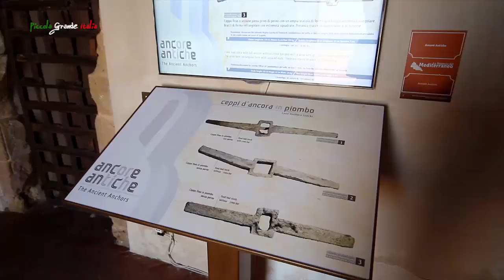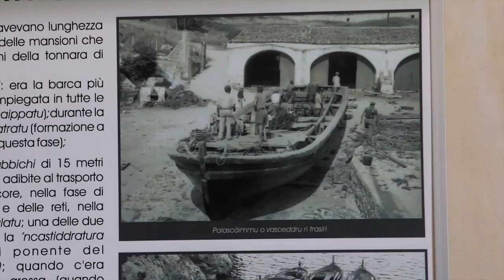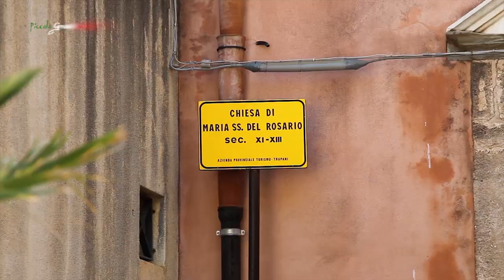Castellammare del Golfo 2015 - Piccola Grande Italia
Incastonata nel bellissimo golfo, ai piedi del monte Inici, aspra montagna ricca di lussureggiante vegetazione, Castellammare del Golfo degrada dolcemente verso il mare sino a raggiungere la marina e il porticciolo, tra due magnifiche spiagge di morbida sabbia.